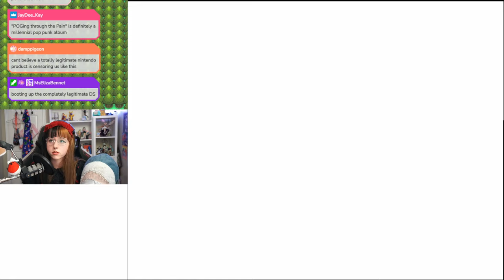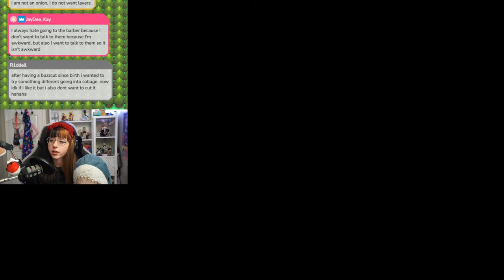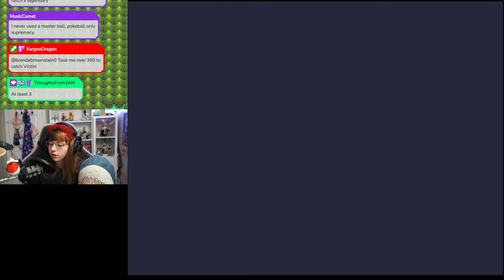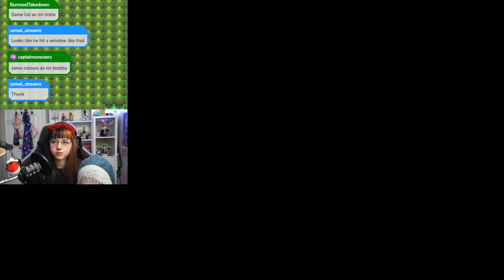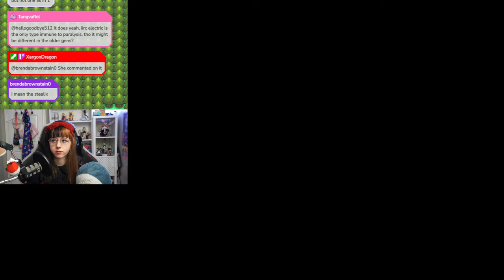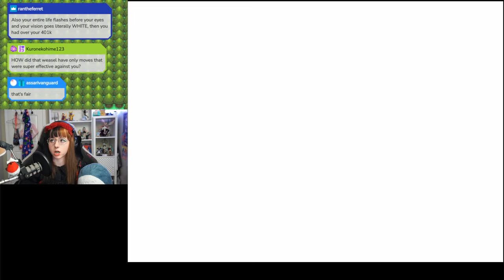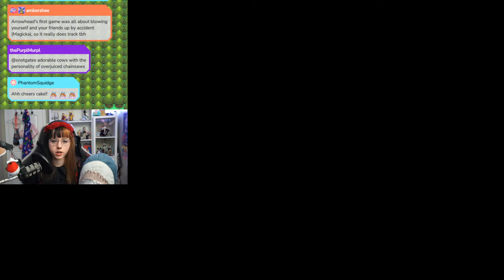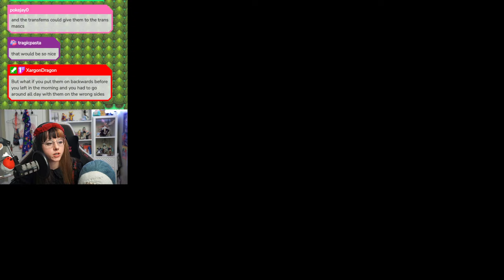Pokémon Platinum (Day 11) (27/3/24)